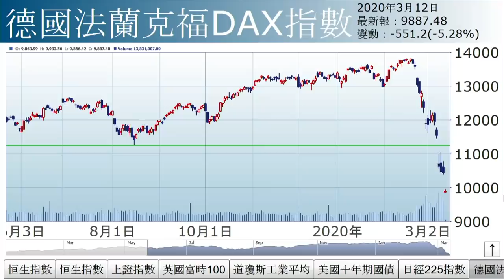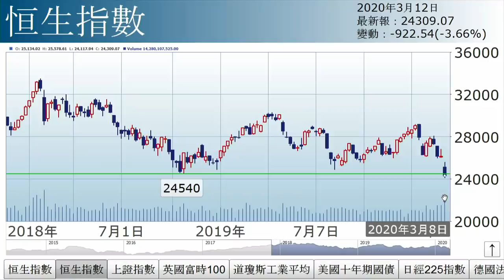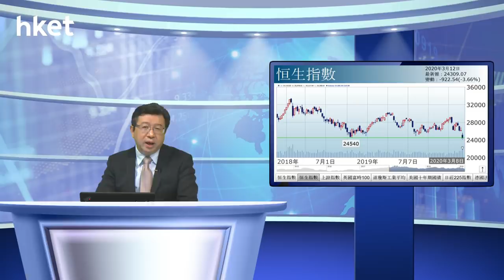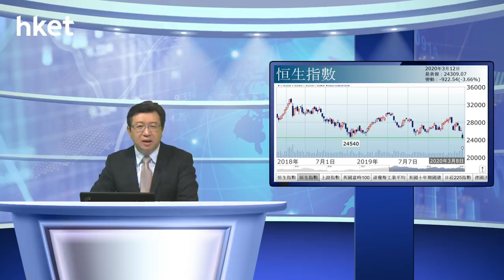李國慶：大流行 大恐慌（2020年3月12日）